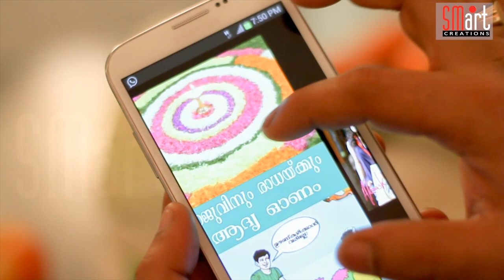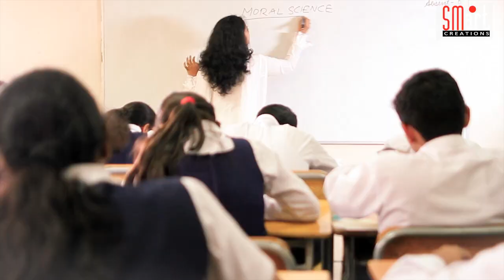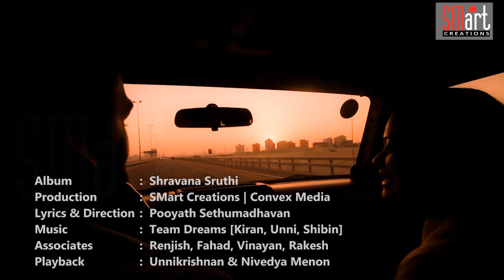Onam Song-Shravana Pournami Chothichu - ശ്രാവണ പൌര്‍ണമി ചോദിച്ചു പിന്നെയും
Album: Shravanasruthi | ശ്രാവണശ്രുതി
Song: Shravana Pournami - ശ്രാവണ പൌര്‍ണമി ചോദിച്ചു പിന്നെയും
Singer: Unnikrishnan, Nivedya Menon
Produced by : Pooyath Sethu Madhavan
Directed by: Ajith Nair
Production Team: Nithin, Renjish, Vinayan, Rakesh
Lyrics & Music : Team Dreams Bahrain
Studio : Convex Productions
2013

Shravanashruthi is a collection of Six songs related to Kerala's harvest festival, Onam.. The beautiful landscapes of Middle East  has been creatively utilized in the albums, along with a collection of visual treat from the God's own country including artists from local expat community.
Produced by Sethumadhavan under the banner of Smart Creations and the songs are written and composed by a group of youngsters from Team Dreams, Bahrain.
Eminent singers from India -- Shankar Mahadevan, Jayachandran, Madhu Balakrishnan and Manjari -- join the league with Kiran, Unnikrishnan, Shibin and Nivedya from Team Dreams